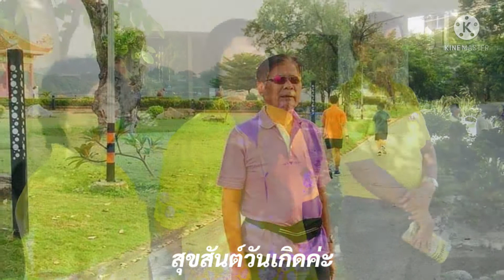สุขสันต์วันเกิดค่ะ อ.บัญชา สันทัดบุญฤทธิ์ ขอให้สุขภาพ แข็งแรง ไม่เจ็บไม่จนและมีความสุขตลอดไปค่ะ